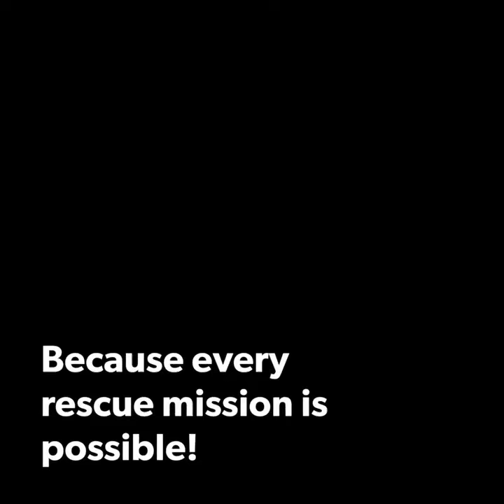Bali Street Dog Rescued by Mission Paws'ible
Willa (who was named William at rescue because we mistakenly thought she was a he) was found alone, hairless and hungry. Her luck changed when we came around that corner and saved her. Here is her video.

Mission Paws’ible was created to support, educate, inspire and activate individuals to rescue, rehabilitate and re-home animals in need and to, ultimately, stop the suffering, lower euthanasia rates, reduce the dumping and put puppy mills and backyard breeders out of business.